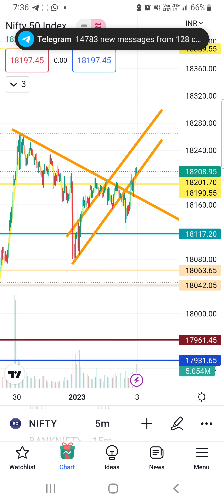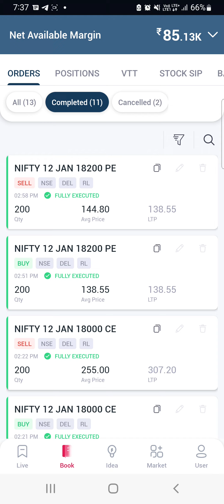2 January nifty share option market bankniftyoption ethereum nifty trade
We analyze and try to learn information related to Share Market. Option trading , Bank Nifty, Nifty or Stocks. In this video we do not give any buy or sell idea. Farhan will not be liable for any lose and profit directly or indirectly due to the information given in this video. Please do your own research and consult your financial advisor before trade any stock and index Farhan do not provide any paid services or paid course . Investing and trading in stock markets is a risky business. Thank you for the support!